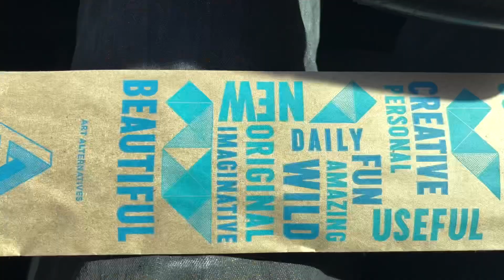The 35 year old Art Student.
sound by Epidemic

umm. we are out of supplies

FRIS Suppy shop
Art Supply Store Holland, Michigan

HOLLAND, Mich. — Fris Supply Shop’s history is probably the key to seeing why the store in downtown Holland has survived and thrived through five generations of family ownership.

Today, casual walk-in shoppers on 8th Street in downtown Holland will find a store that can supply any serious artist or any parent looking for craft ideas for their kids.

But when the store first opened decades ago, parents bought textbooks for school children. "I have people come in saying they remember buying schoolbooks here as a kid,” notes owner Andrew Fris. “There’s a lot of memories and history here.”

At some point, the family shifted the focus of the store to stationery and office supplies and again eventually to its current form.

Even after decades, people are still only now discovering the store. “I've gotten a lot of new people who have come in this year, which is great, saying, ‘Oh, I didn't even know you were here. I didn't know you had art supplies,” says Fris.